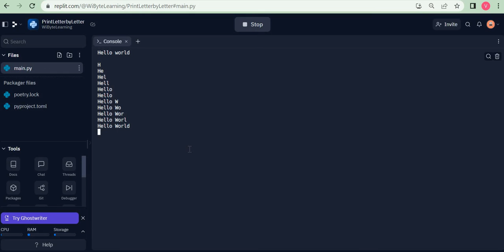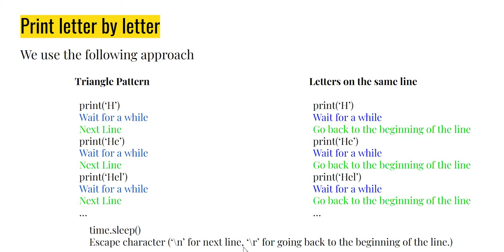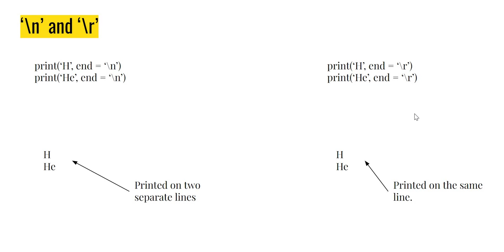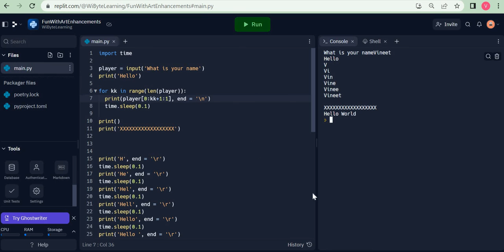1. Fun with print Enhancements: Make the print() statement come alive with animated prints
In this video, we get started with programming in Python using the print() statement!

0:00 -- Intro
0:38 -- print("Hello World")
1:39 -- Compare with Say block in Scratch
2:50 -- Common Syntax mistakes

Some videos that may be useful for using print in interesting variations.